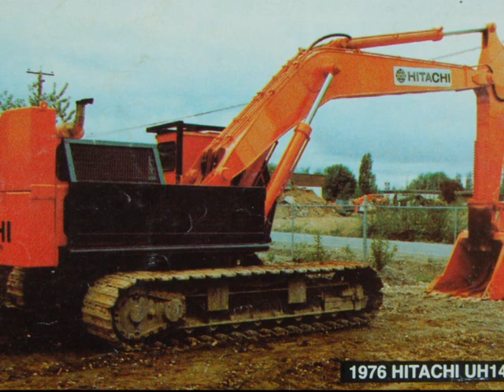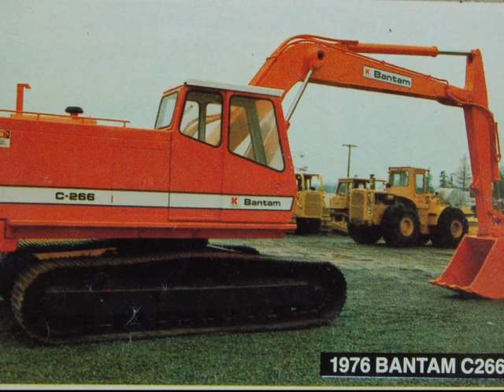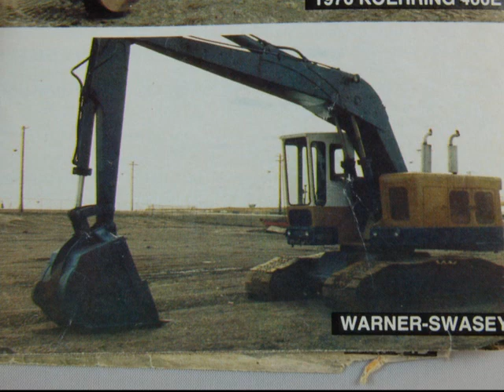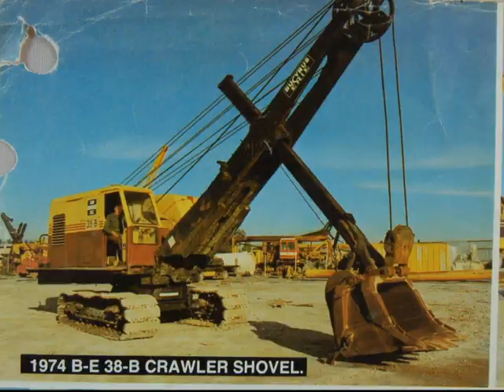Old Excavators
Ritchie Bros, pics form the 70's and 80's of old excavators